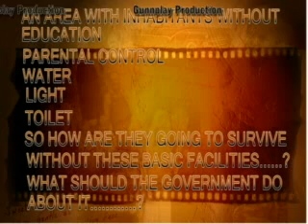CLEANLENESS IS NEXT 2 GODLENESS.mpg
Cleanliness is the first documentary made by Gunn Play Production .We have more documentaries to share with both Ghanaians and Outsiders ...